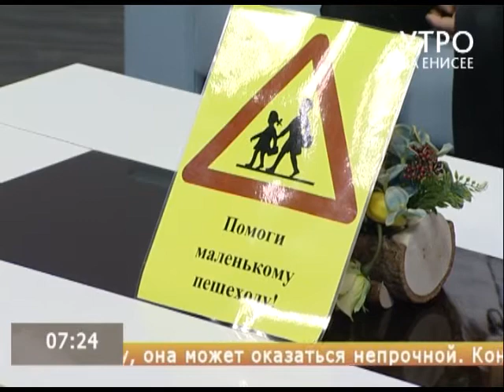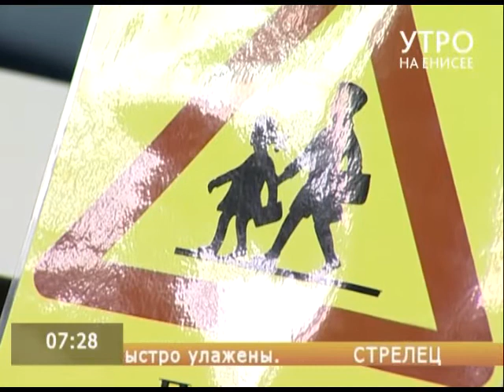Госавтоинспекторы запускают социальную акцию "Помоги маленькому пешеходу"